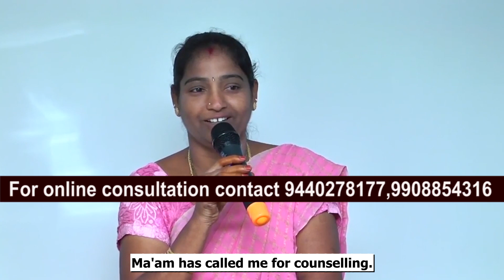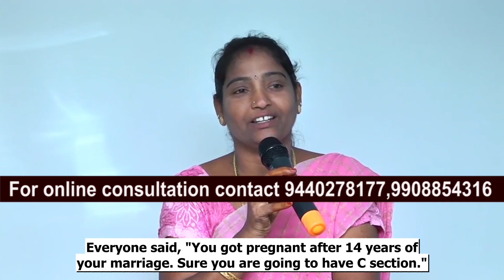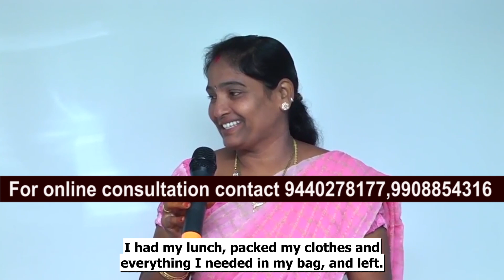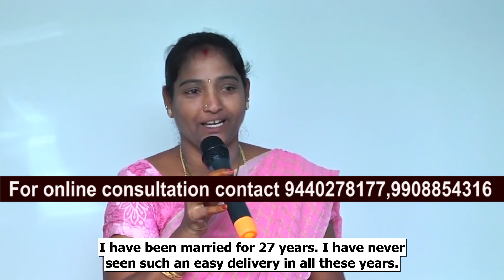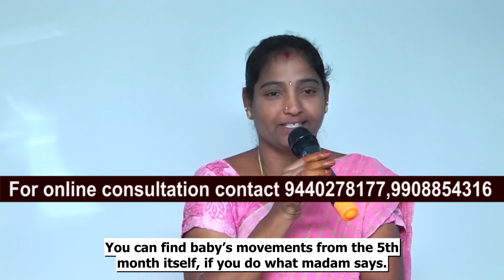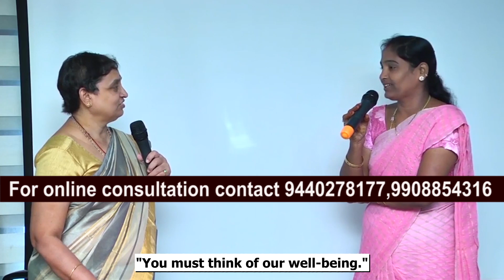323 Feedback - How our counselling helps her in normal delivery with English Subtitles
You can also go through our book which is available in 4 languages
To buy online click on this below link
English language: TALKING TO THE BABY IN THE WOMB - GARBHA VIDYA